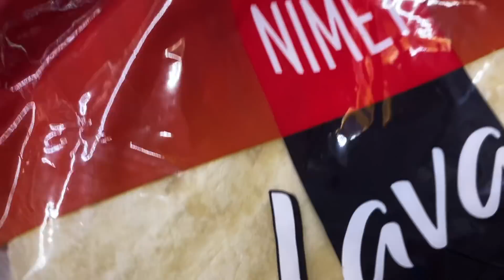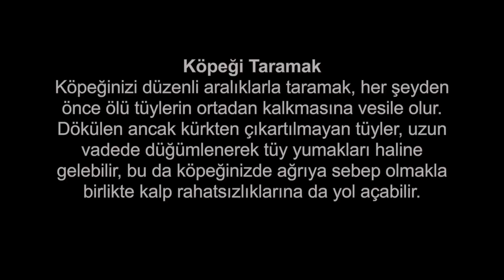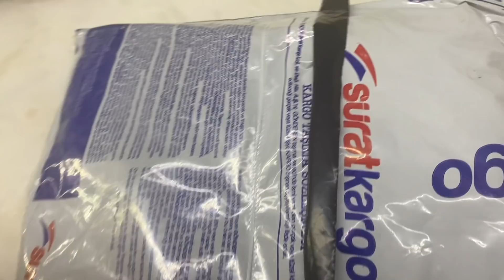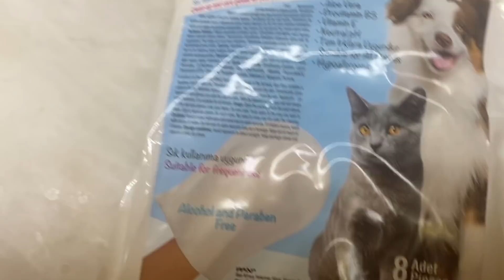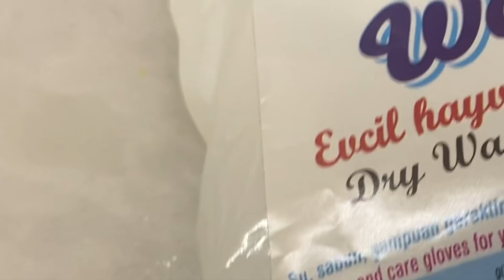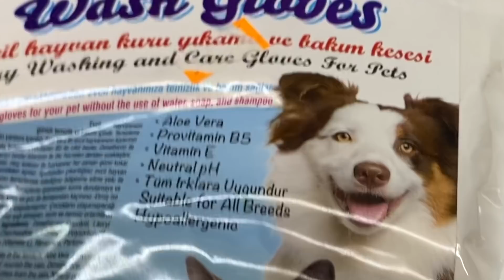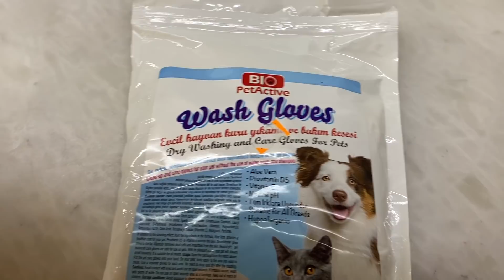Güzelsin Güzel 🌸 Mama Anne mi? 🙊 Deri ve Tüy Sağlığı İçin Tarama 🐶Karışık Vlog 🦄